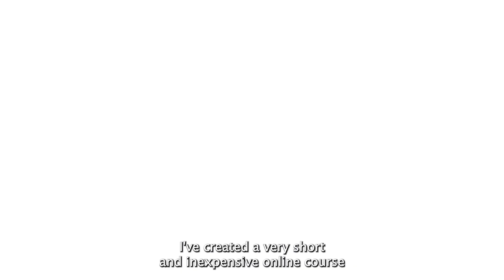Course Introduction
✨ Welcome to The Intentional Wedding Hub! ✨⁣
We’re so excited to share this space where couples can get the support they need to plan weddings that are deeply personal and true to their values.⁣
There are many incredible professionals available to help you plan the logistics of your wedding, and we encourage you to find those people and hold them close! But we’re here for the stress BEHIND the planning… to help you prevent it, or deal with it, as you are planning such a meaningful event.⁣
Our online courses are designed to guide you through the emotional elements of your wedding planning process, helping you focus on what really matters to you, and also to the loved ones who are planning it with you. 💍❤️⁣
We’re here to help you navigate this exciting (but overwhelming) time with intention and purpose. Whether it’s aligning on your vision or tackling sensitive topics like finances, we’ve got you covered. 🙌⁣
Join us for tips, resources, and a journey toward a wedding day that truly reflects who you are as a couple. Let’s create something beautiful together! 💖⁣